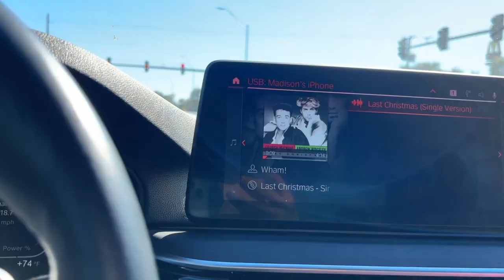week in my life: modeling, setting up for christmas & more!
Hi guys! Come along with me for a week in my life! This week was so fun and busy, I had two shoots, set up for Christmas & more!